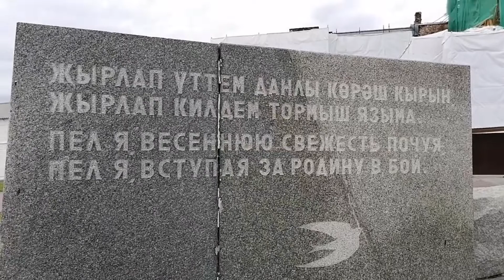Казань, Казанский Кремль-сердце Татарстана. 1100- летие принятие ИСЛАМА Волжской Булгарией. 2022 г.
Обожаю столицу нашей любимой республики!!! 😍